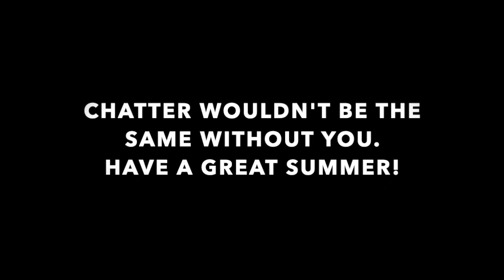Thank you Volunteers (From your Chatter Buddies)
Chatter participants thank the volunteers that helped them throughout the year. Thank you volunteers! If you are interested in volunteering with us, fill out a registration form